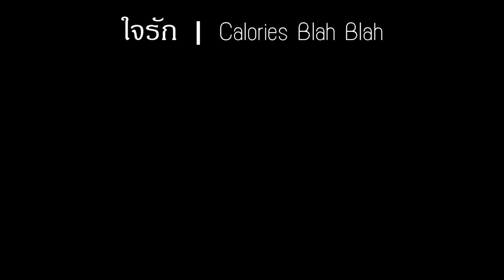ใจรัก คีย์ผู้หญิง Acoustic ฝึกเล่น :: สุชาติ ชวางกูร • | Gling-studio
ใจรัก คีย์ผู้หญิง Acoustic ฝึกเล่น :: สุชาติ ชวางกูร

Guitar : Tune Eb
Play : C
Soundout : B
Tempo : 86